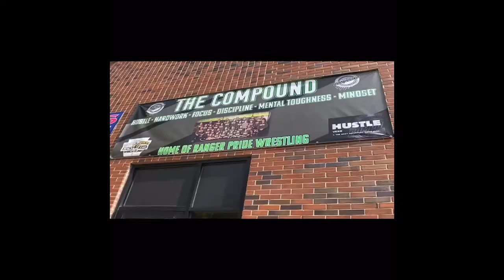Machine Gun Mindset: Bo Bassett Part 5 “No better place than Western PA for wrestling”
This is from the documentary Pa Power did before worlds in Budapest.